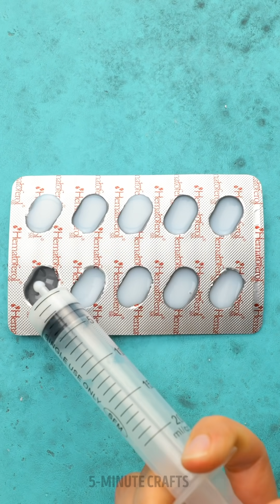ALL SOAP Hacks in ONE VIDEO! Superb Tricks FOR ALL OCCASIONS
Timestamps

00:06 Toothpaste cubes
00:27 Microwave your soap!
00:52 DIY hand-shaped soap
01:40 Metal soap
02:01 Soap drops
03:02 Soap headphones
03:33 DIY Soap cupcake
04:13 Soap creations you want to try